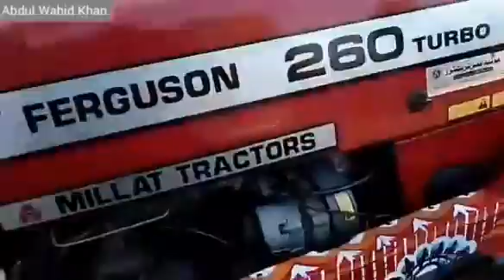Massey Ferguson 260 For Sale | 03081871441 | MF 260 Price & Full Review | Abdul Wahid Khan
Massey Ferguson 260 For Sale | MF 260 Price & Full Review